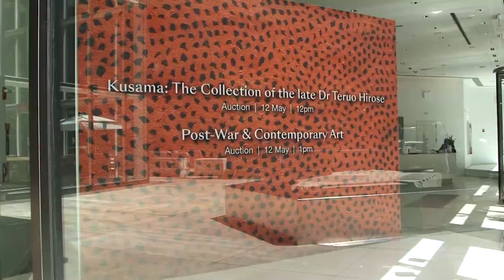Yayoi Kusama, an art auction, and a story of friendship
Rare works from world-renowned artist Yayoi Kusama were auctioned this week, selling for more than $15 million. The collection comprised some of her earliest works — which for over 60 years were in the possession of one of Kusama's first doctors in America. NewsHour Weekend’s Christopher Booker reports.